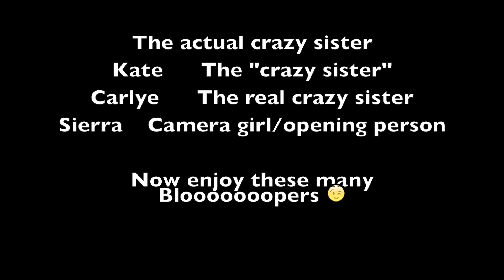The Actual Crazy Sister